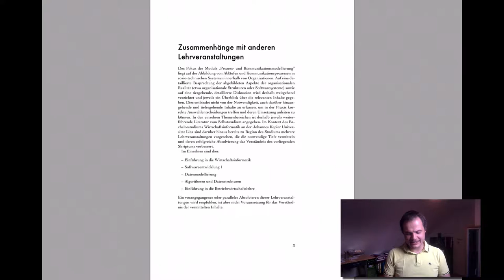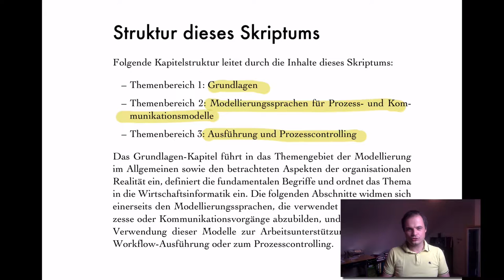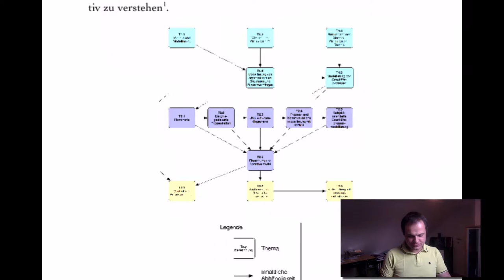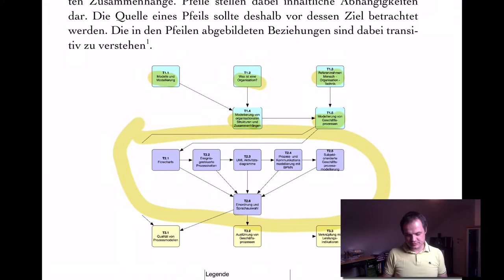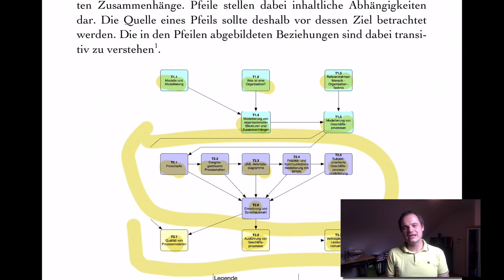VL PKM - T0.3 Inhaltsüberblick 2018S